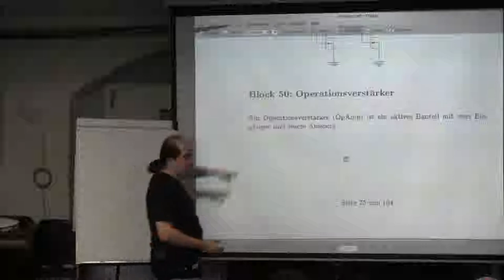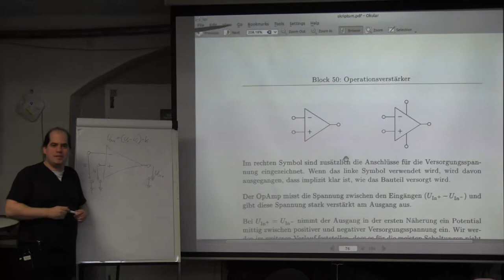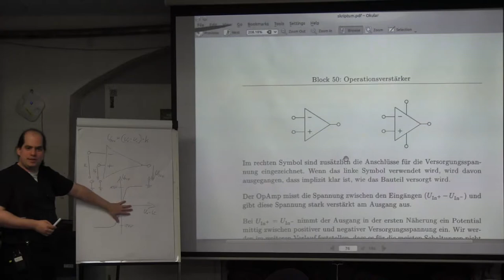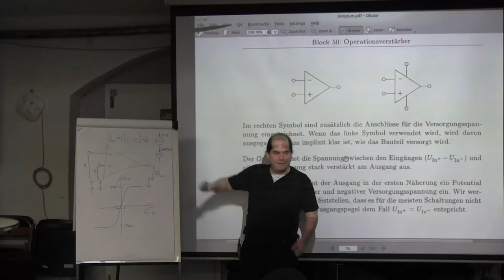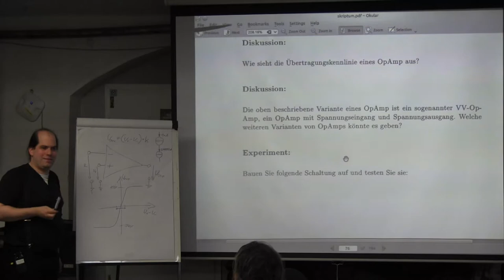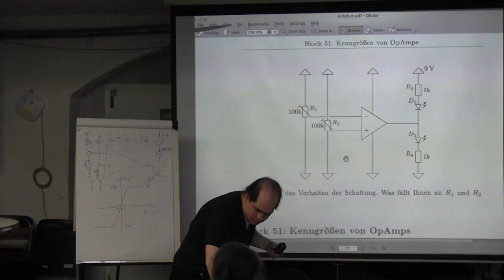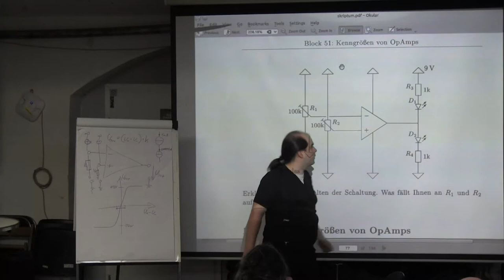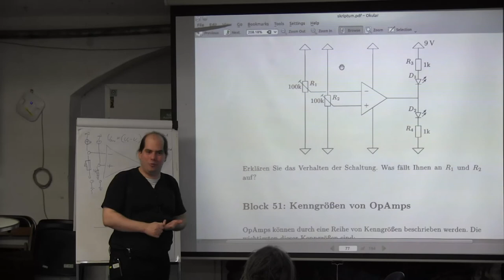Block 50: Operationsverstaerker